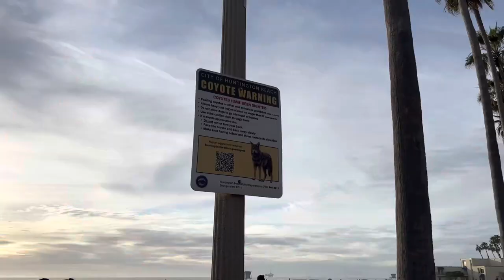8 January 2023 - Huntington Beach